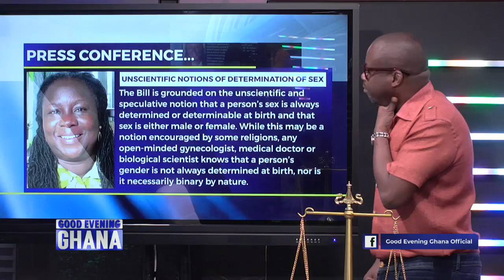The LGBTQ+ Bill - "Not all humans are born male or female" - the Akoto Ampaw group against the bill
We also observed that the Akoto Ampaw group put out some thesis against the binary categorization of new borns as male and female. They said some people are born differently, they added that this joint completely undermines the bill because the bill is based on the wrong conclusion that people are born Male and Female, we disagreed. See video... 7mins.

 @Paul Adom-Otchere